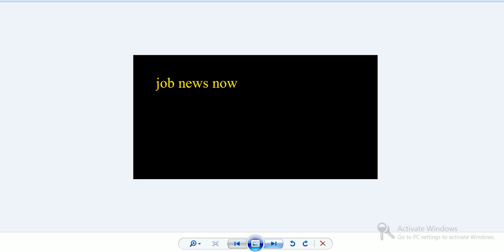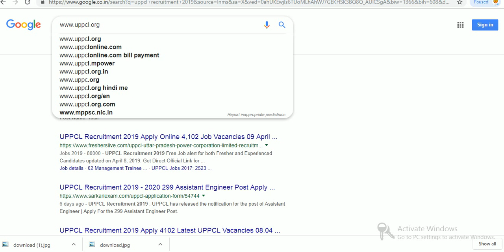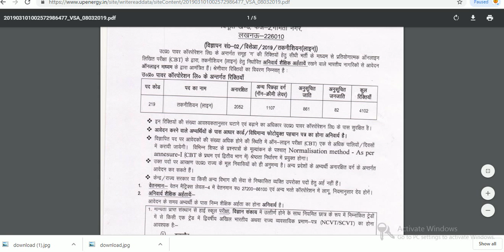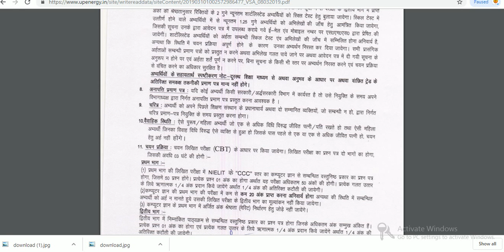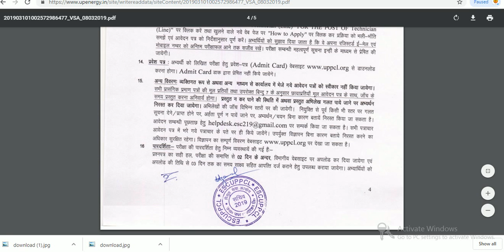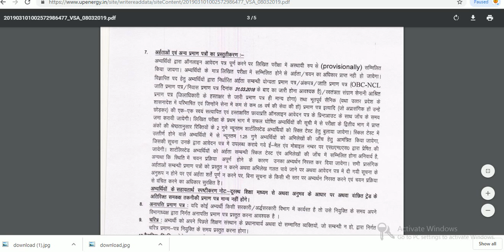UPPCL Technician (Line) Online From 2019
Uttar Pradesh Power Corporation Limited (UPPCL) invites applications for the recruitment of Technician (Line) vacancies. Those candidates are interested to the following vacancy  and completed the all Eligibility Criteria can read the Notification & Apply Online.